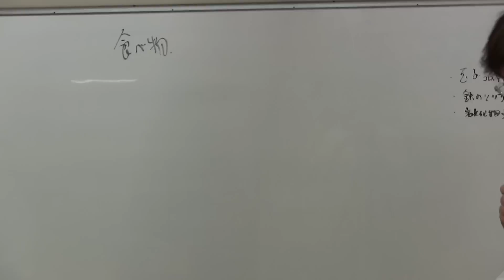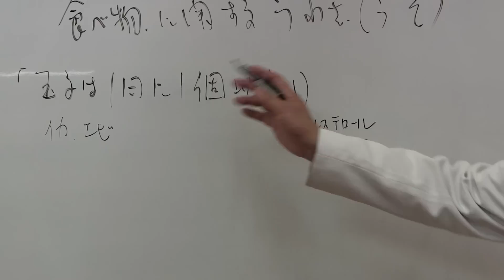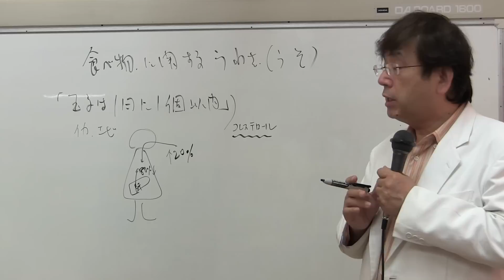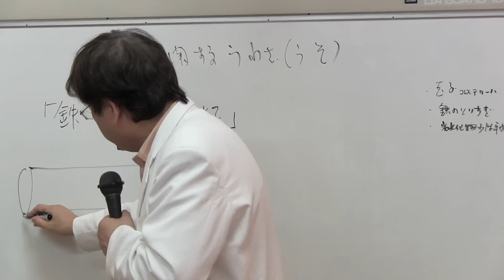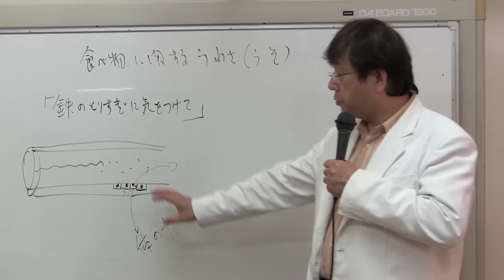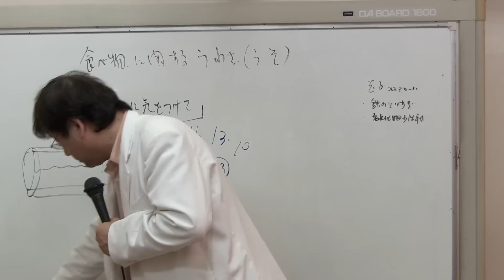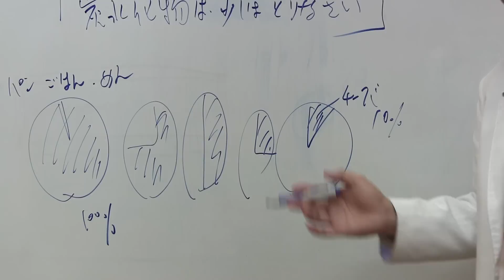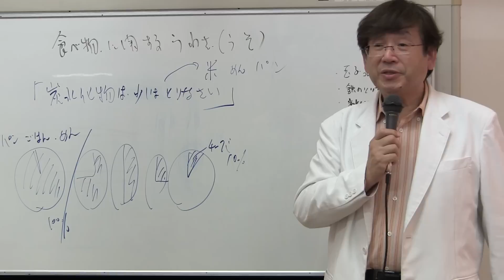食べ物に関するうわさ（うそ）～コレステロール、鉄、炭水化物～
2014年4月16日に廣瀬クリニックのグループ療法で行われた

テーマは「食べ物に関するうわさ(うそ)～コレステロール、鉄、炭水化物～」

1951年、大阪市生まれ。心療内科医、精神科医。
30年近く現場に立ち続ける臨床医のプロフェッショナル。

難治性の病気をいとも簡単に治した症例がいくつも存在。同業の医師からも「奇跡的」と驚愕される事がある。